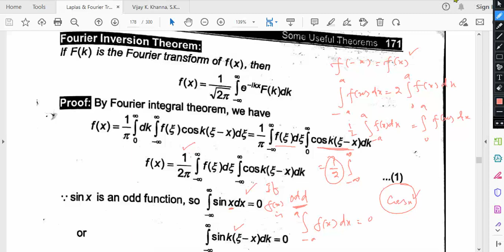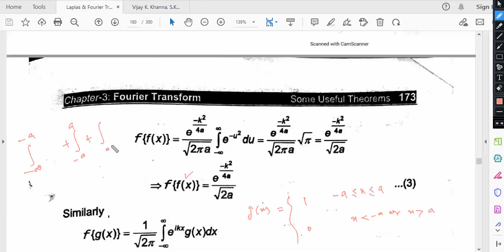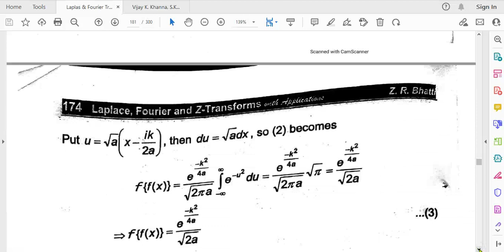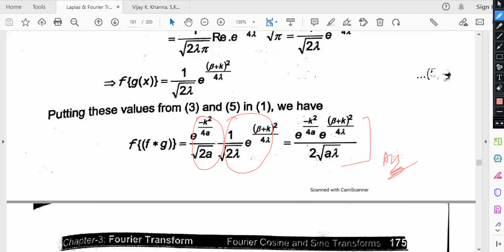Fourier transform (Lec#08)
Fourier inversion theorem & Convolution theorem with examples